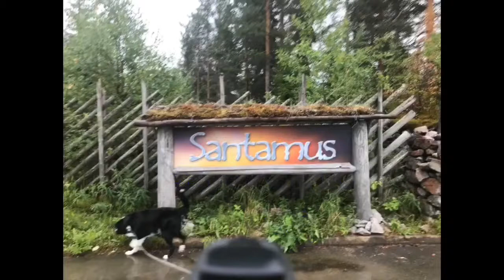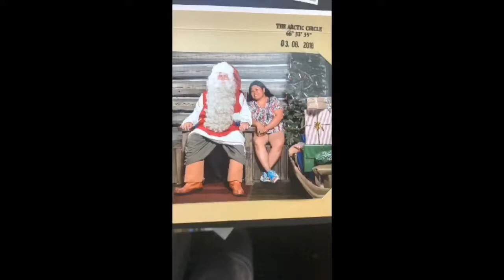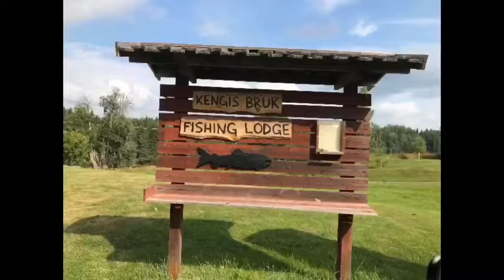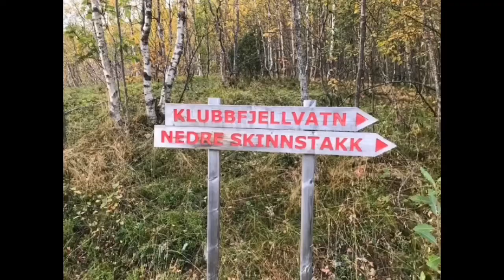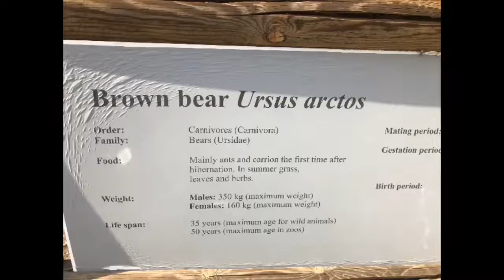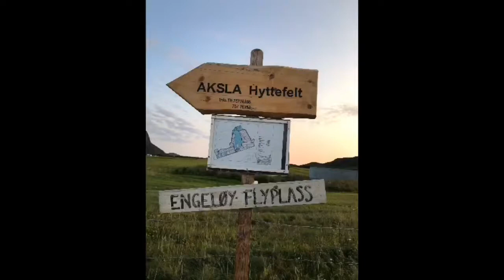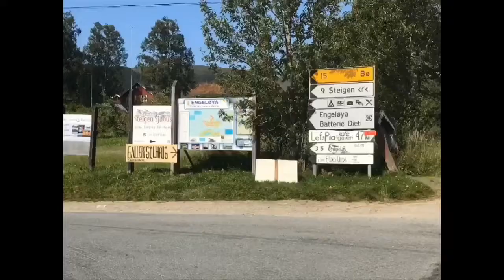My memories during summer Trip to Finland/Sweden /Norge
Sarap balikan ang mga happy moments during summer